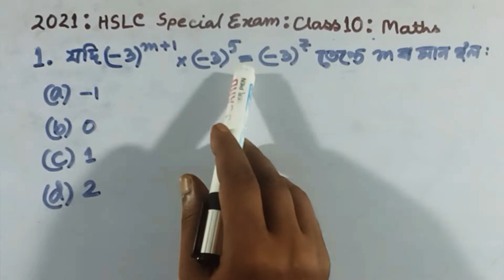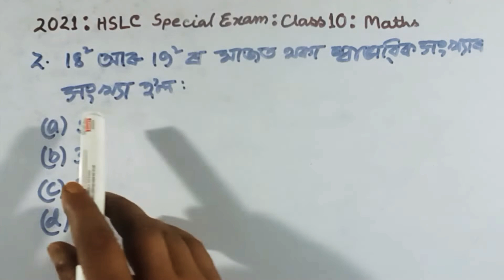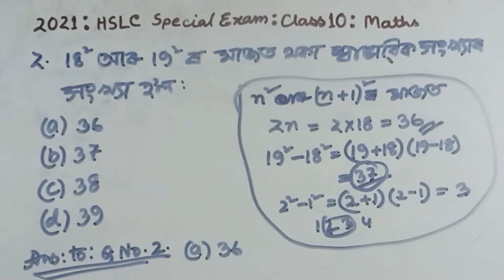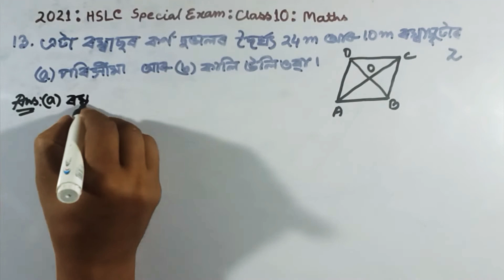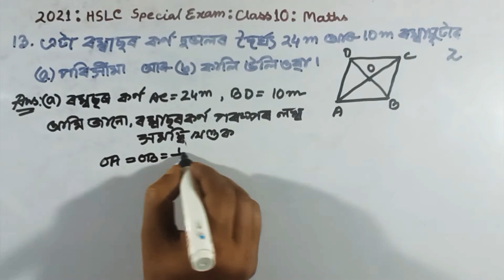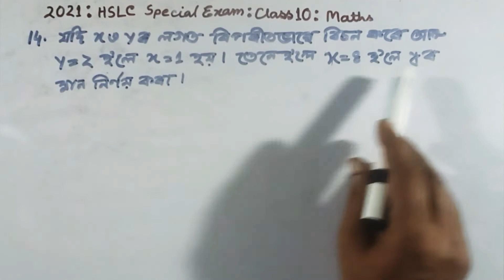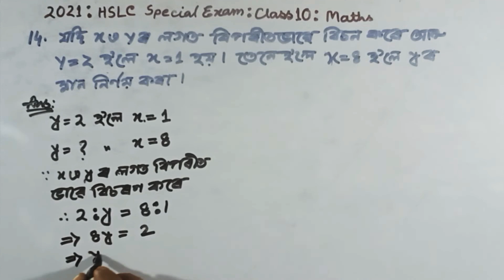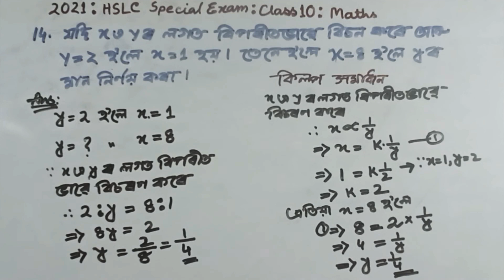HSLC 2021 || Class 10 || Maths || Chapter || Revision || Question || Answer || Assamese || Medium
This series video has the question answer of example and exercise from Chapter Revision of Class 10 Mathematics

Chapter || Question || Answer

Mathematics || Assamese || Medium

Class: 10

Subject: Mathematics

Chapter:

Lesson: Revision

Board: Secondary Education Board of Assam; SEBA

State: Assam

Country: India

Chapter || Question || Answer

Mathematics || Assamese || Medium

Chapter || Question || Answer

Mathematics || Assamese || Medium

Chapter || Question || Answer

Mathematics || Assamese || Medium

Chapter || Question || Answer

Mathematics || Assamese || Medium

Chapter || Question || Answer

Mathematics || Assamese || Medium

Chapter || Question || Answer

Mathematics || Assamese || Medium

Chapter || Question || Answer

Mathematics || Assamese || Medium

Chapter || Question || Answer

Mathematics || Assamese || Medium

Chapter || Question || Answer

Mathematics || Assamese || Medium